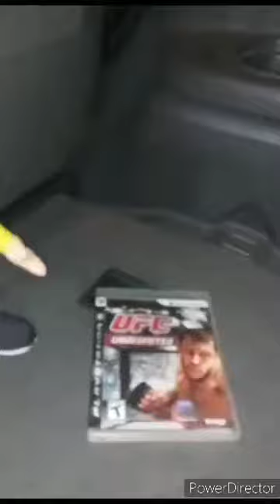John Cena & The Angry Birds Season 7 Episode 49:The Mysterious Game!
In This Episode:
Deadpool Founds A UFC Video Game
(New Plush Skit On September 10th)